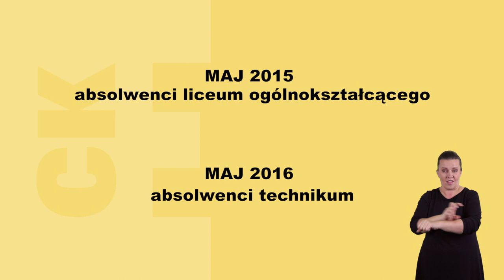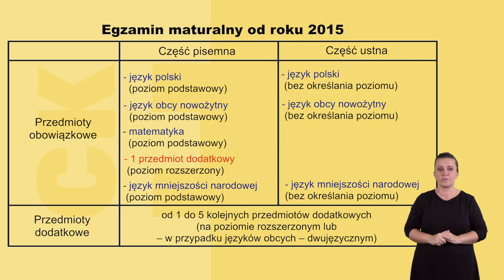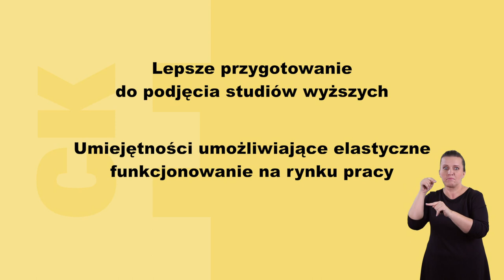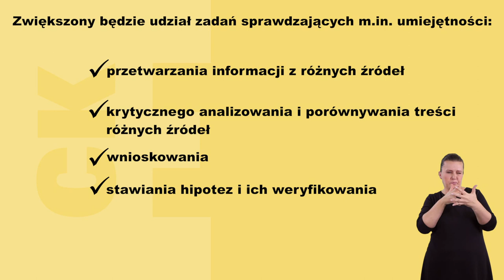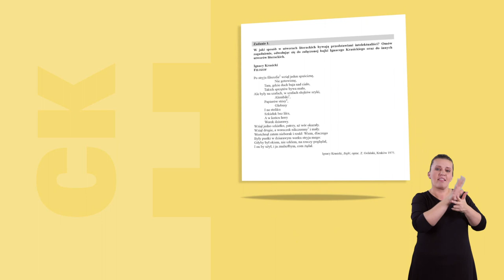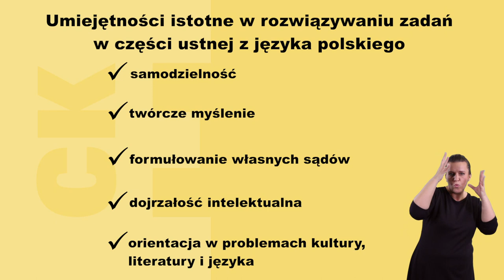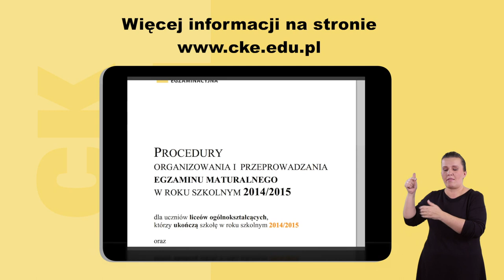Matura 2015 Film informacyjny - wersja dla niesłyszących